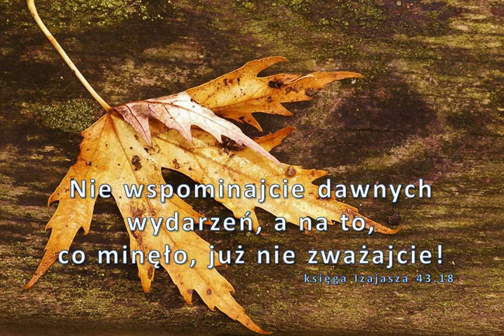Audycja Wyzwolony David Allen